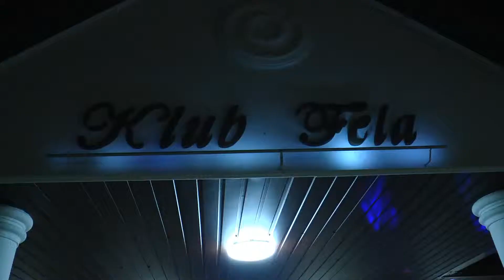Katarzyna Piotr Trailer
muzyka: Goo Goo Dolls - Iris
realizacja: wideoflashstudio.pl